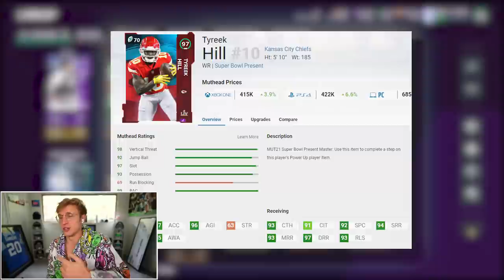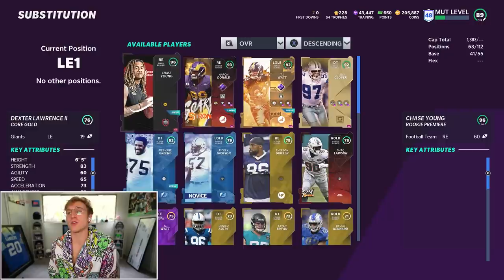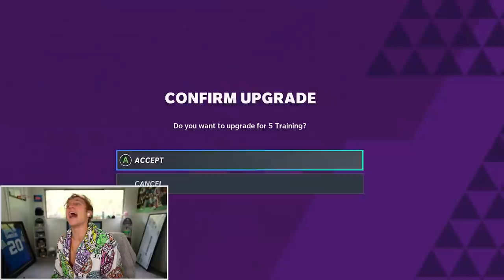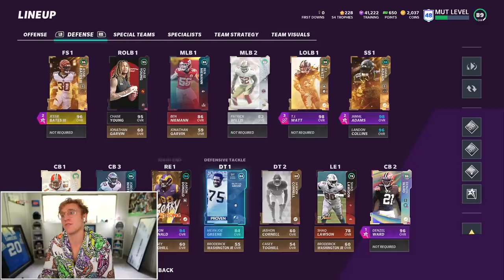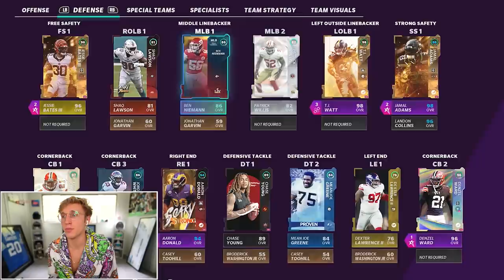How Did We Pull THIS Off.!? Wheel of MUT! Ep. #40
Papa Meags realizes the damage he has done. he has ravaged the madden landscape, dominating all youtubers in his path. his greatness reigns supreme. He now sits idly, waiting for a newest challenger. he is. bored. he has achieved greatness... but at what cost?